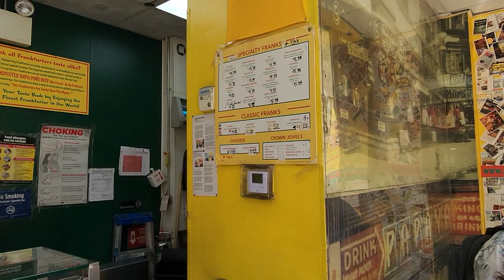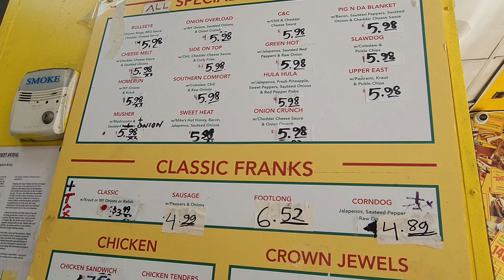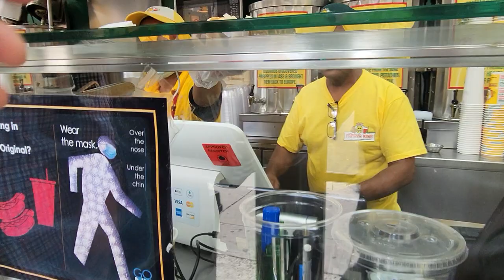PAPAYA KING!! With special guest MATT!! | NYC Hot Dog Stands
First shoe shines, now hot dogs.